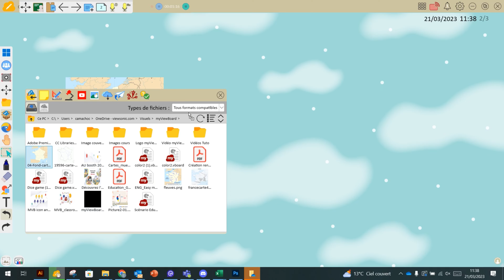Fleuves et mers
Cette activité a été réalisé avec l'outil WhiteBoard de notre écosystème myViewBoard 🙂

Dites-nous en commentaire si vous avez des questions 🙂